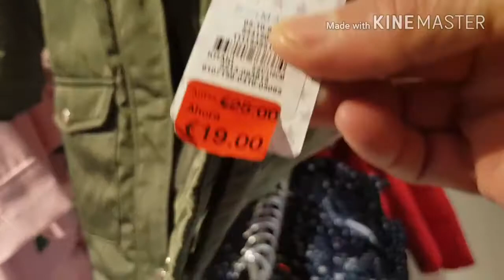Vlog 2 sol/gran vía (MADRID)